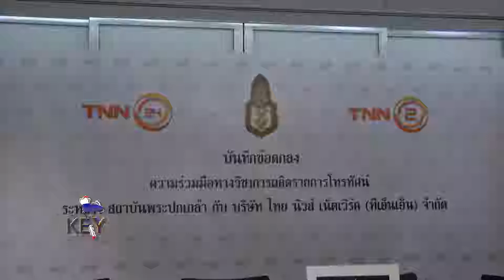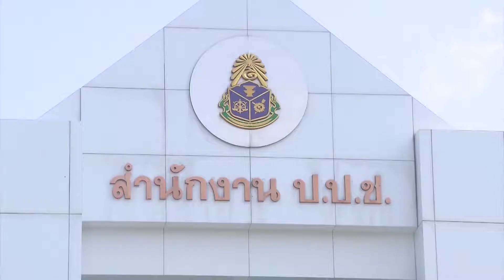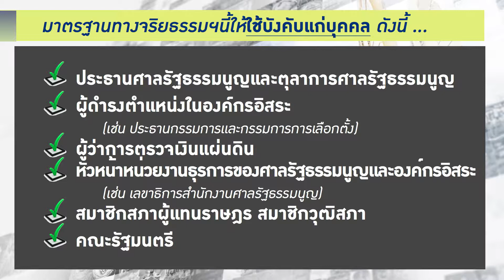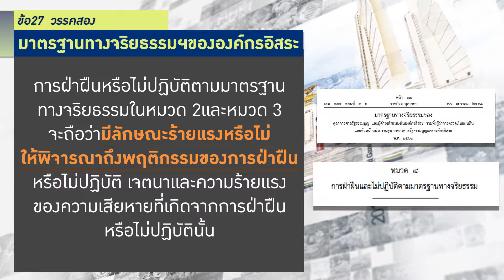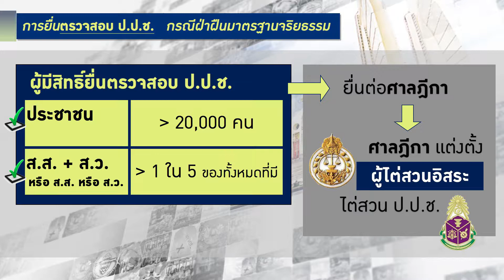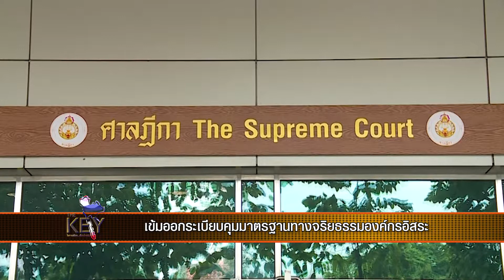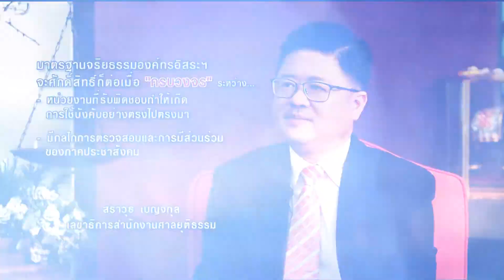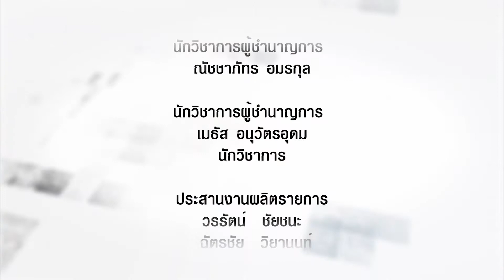The Key ไขการเมือง...เรื่องใกล้ตัว : เข้มออกระเบียบคุมมาตรฐานทางจริยธรรมองค์กรอิสระ : 26/03/61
รายการThe Key ไขการเมือง...เรื่องใกล้ตัว
-ตอน เข้มออกระเบียบคุมมาตรฐานทางจริยธรรมองค์กรอิสระ
- O/A 26/2/2561
-พิธีกร : ชนิตร์นันทน์ ปุณณะนิธิ
-Keyman  :
สราวุธ เบญจกุล
(เลขาธิการสำนักงานศาลยุติธรรม)
ติดตามรายการThe Key ไขการเมือง...เรื่องใกล้ตัว ทางสถานีโทรทัศน์ TNN 2 (True Visions 784)
ประจำทุกวันจันทร์ เวลา 21:00 – 21:30 น.
(รีรันในวันพุธ เวลา 10:00-10:30 น.)